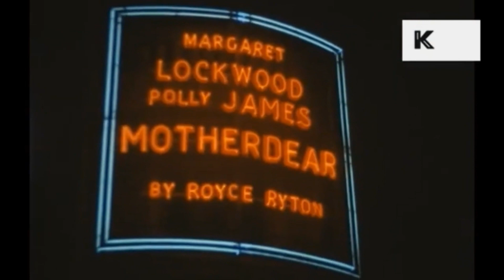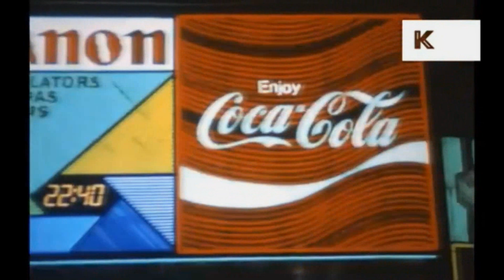[FREE] BAILE FUNK X ROSALIA Type Beat -|"TRANQUILO ''|Prod by CHEF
FREE FOR NON PROFIT BEATS THAT AREN'T PURCHASE CAN ONLY BE USED FOR YOUTUBE AND SOUNDCLOUD RELEASES. MUST ADD (Prod. By CHEF) IN THE TITLE